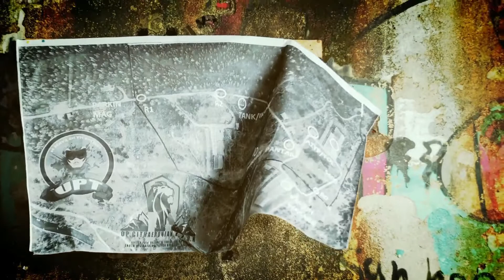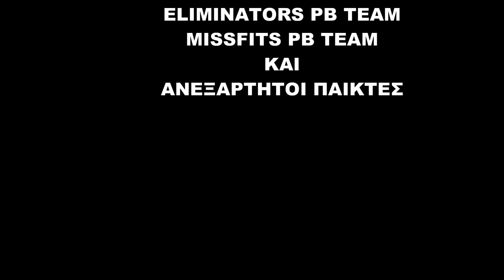promo OPERATION : CITHAERONIAN LION 2 (BIG PAINTBALLGAME BY U.P.T )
P. CITHAERONIAN LION 2 - ΕΠΙΧΕΙΡΗΣΗ ΚΙΘΑΙΡΩΝΙΟΣ ΛΕΩΝ 2( ΠΑΙΧΝΙΔΙ ΧΡΩΜΑΤΟΣΦΑΙΡΙΣΗΣ)
ΘΑ ΘΕΛΑΜΕ ΝΑ ΕΥΧΑΡΙΣΤΗΣΟΥΜΕ ΤΟΝ ΔΗΜΟ ΜΑΝΔΡΑΣ  ΓΙΑ ΤΗΝ ΠΟΛΥΤΙΜΗ ΒΟΗΘΕΙΑ ΤΟΥ ΟΠΩΣ ΚΑΙ ΟΛΟΥΣ ΟΣΟΥΣ ΠΗΡΑΝ ΜΕΡΟΣ ΣΕ ΑΥΤΟ ΠΑΙΧΝΙΔΙ ΤΗΣ ΕΝΩΣΗΣ ΧΡΩΜΑΤΟΣΦΑΙΡΙΣΤΩΝ ΘΡΙΑΣΙΟΥ ΠΕΔΙΟΥ .
ΠΗΡΑΝ ΜΕΡΟΣ ΟΙ
ΣΥΛΛΟΓΟΣ ΧΡΩΜΑΤΟΣΦΑΙΡΙΣΗΣ JERICHO
ΣΥΛΛΟΓΟΣ ΧΡΩΜΑΤΟΣΦΑΙΡΙΣΗΣ PAINTBALL HELLAS
ΣΥΛΛΟΓΟΣ ΧΡΩΜΑΤΟΣΦΑΙΡΙΣΗΣ WEREWOLVES
ΟΙ ΟΜΑΔΕΣ
PIREAUS.RECBALL.TEAM
MYRMIDONS PB TEAM
XROMOKRATES PB TEAM
RAPTORS PB TEAM
PAINTBALLAH PB TEAM
RONIN PB TEAM
DEVILS PB TEAM
MISSFITS PB TEAM
ELIMINATOR PB TEAM
ΚΑΙ ΑΝΕΞΑΡΤΗΤΟΙ ΠΑΙΚΤΕΣ